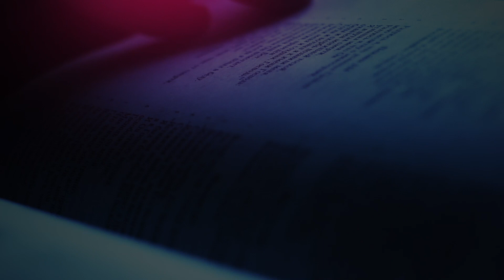The Daily Herald | From the Heart | The First and Second Advent, December 23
A reading from the devotional 'From the Heart ’The Daily Herald' | The First and Second Advent, December 23